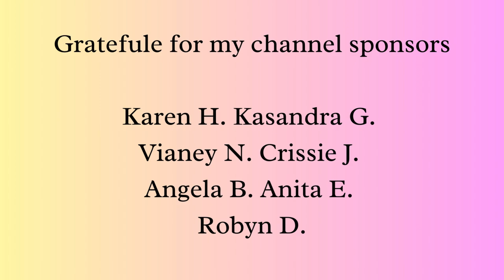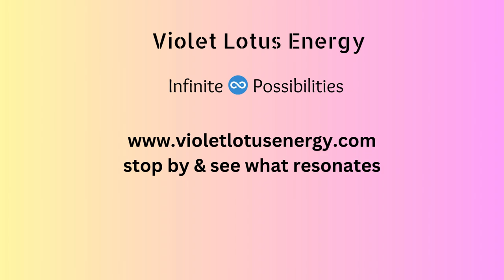White Buffalo Calf Woman closing out the weeks of Divine Feminine Ascended Masters in GRAND Style !